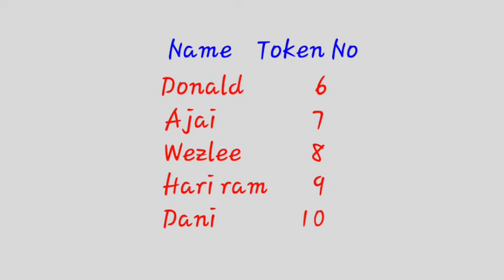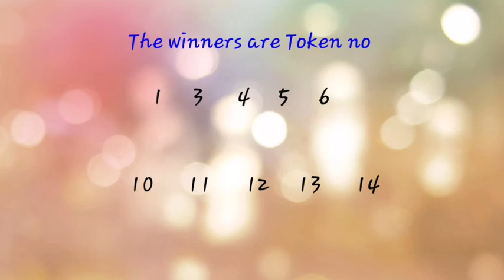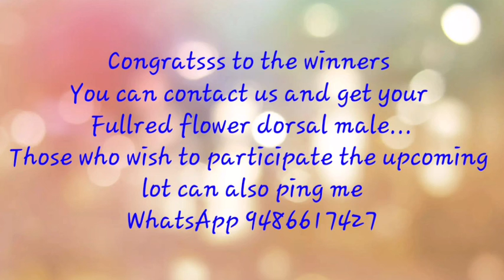Fullred flower dorsal winners guppy hybrid guppies